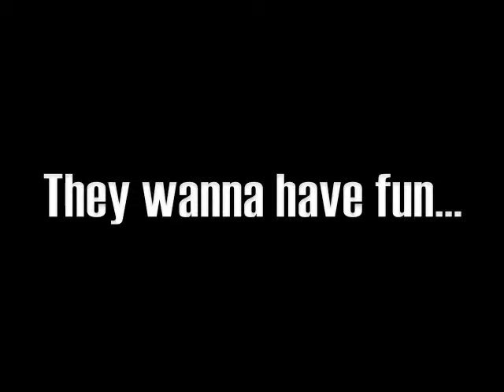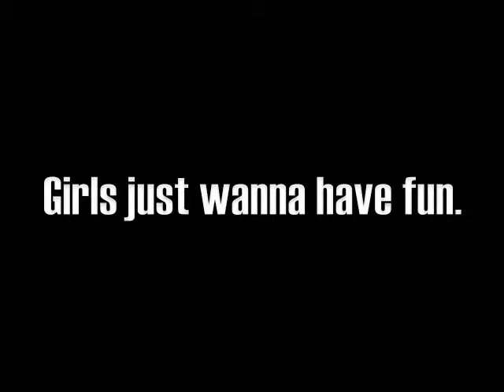Mike Girls Just Wanna Have Fun